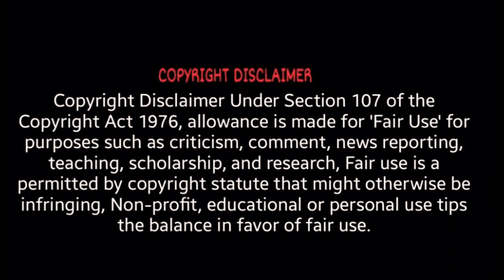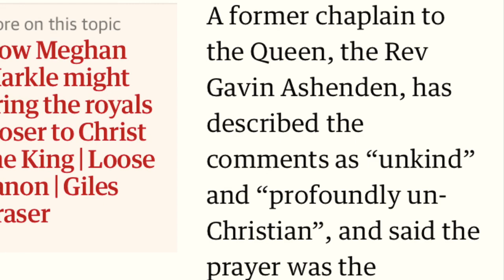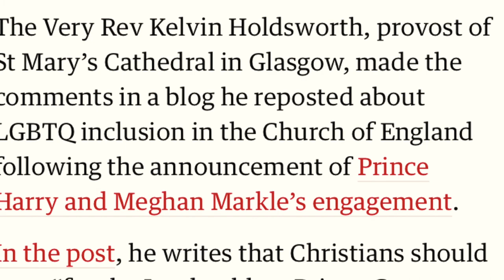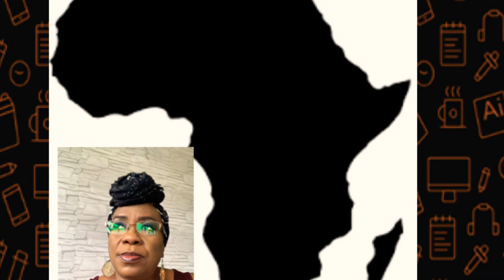Minister asks Christians to pray for Prince George to be Gay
Very Rev Kevin Holdsworth says C of E will be forced to support same-sex marriage if the ‘Lord blesses George with the love of a fine young gentleman’ he has asked Christians to pray for Prince George to be gay to force support for same-sex marriage in the Church of England. The Very Rev Kelvin Holdsworth, provost of St Mary’s Cathedral in Glasgow, made the comments in a blog he reposted about LGBTQ inclusion in the Church of England following the announcement of Prince Harry and Meghan Markle’s engagement.

In the post, he writes that Christians should pray “for the Lord to bless Prince George with a love, when he grows up, of a fine young gentleman”.

I am in support of the LGBTQ and I am an ally but this is not the way to promote these issues, there are proper ways to do things and this for sure is not one of them